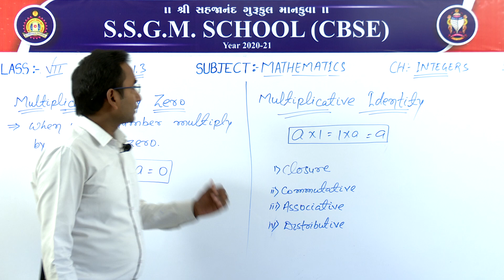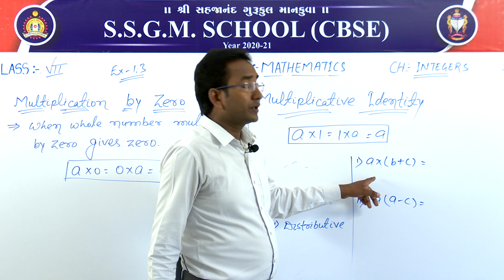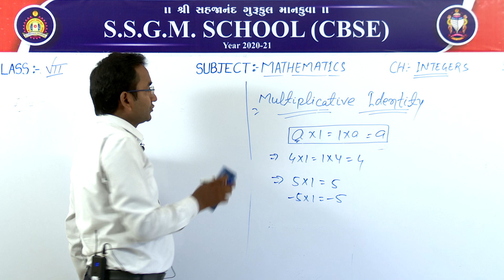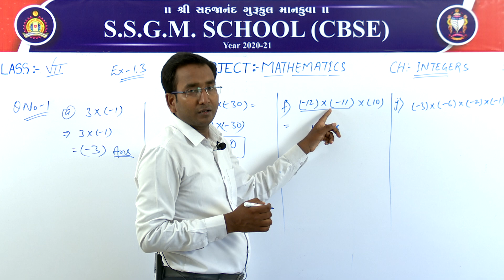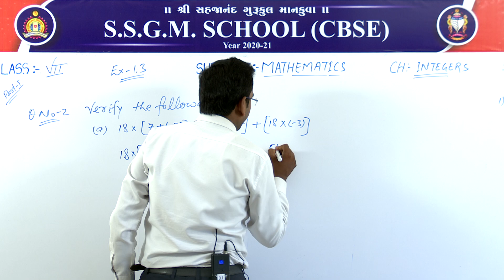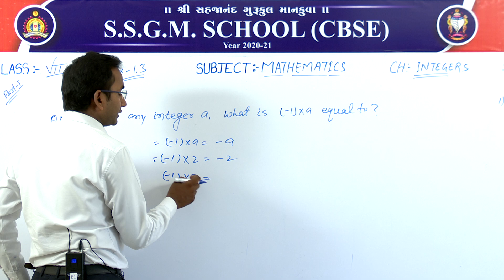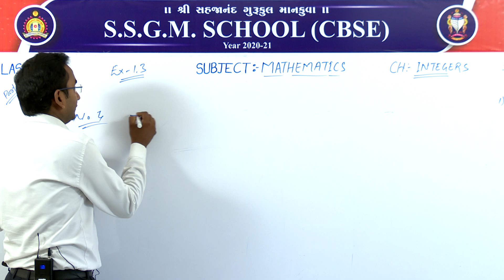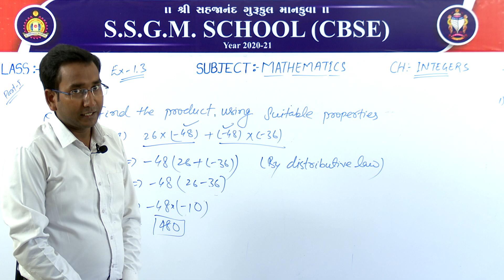(CBSE) Class: 7 || Subject: Mathematics || Chapter: 1 || Topic: Integers (Exercise-1.3)